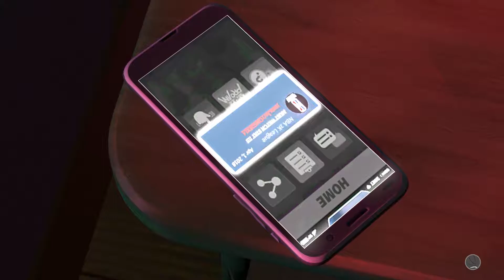NBA 2K19 - CARRIERE MON JOUEUR #04 : BRING BACK HOME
On se retrouve pour le 4ème épisode de Ma Carrière. Un épisode mouvementé où l'on rentre à la maison !